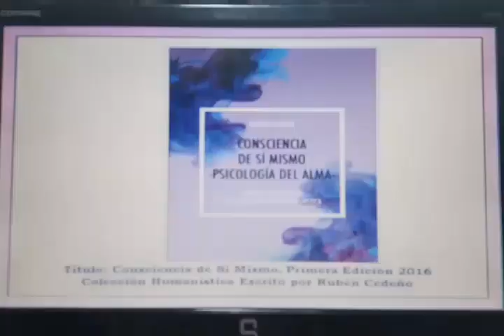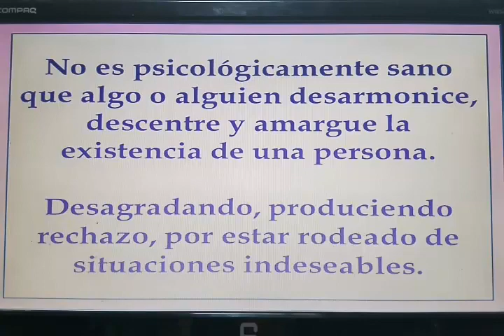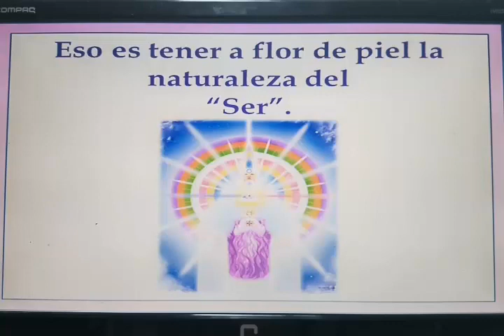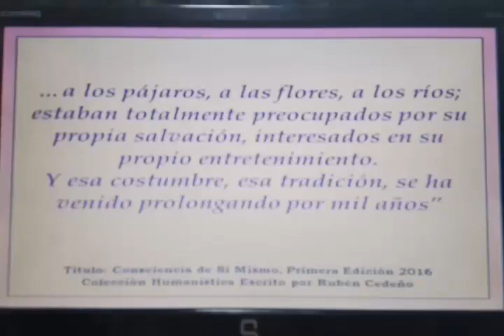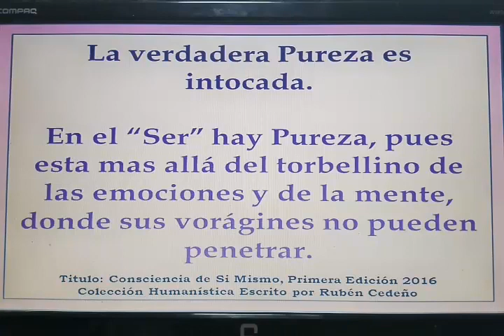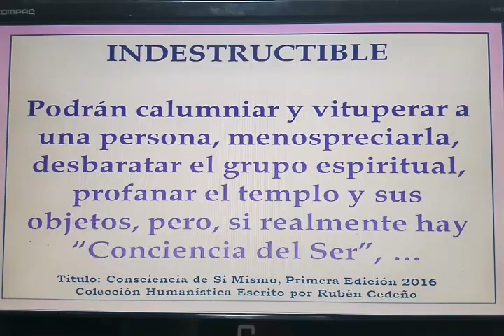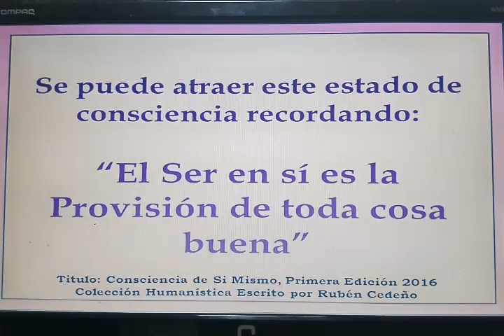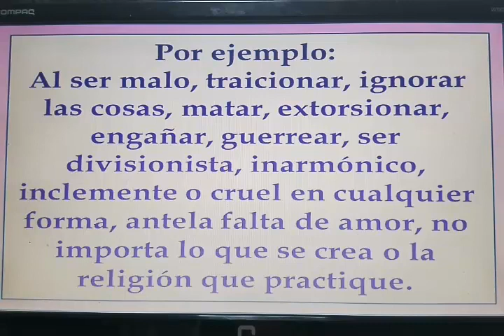Metafísica Maturín "DESENVOLVIENDO CUALIDADES DEL SER” Facilitador Edgar Ramírez